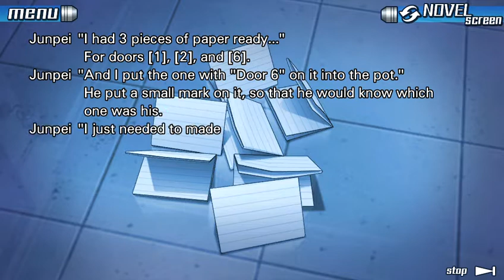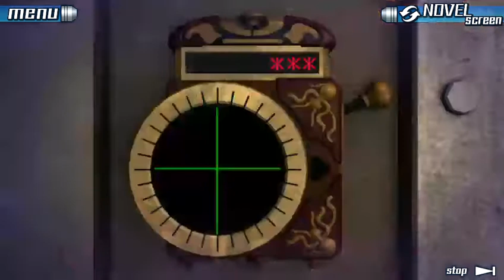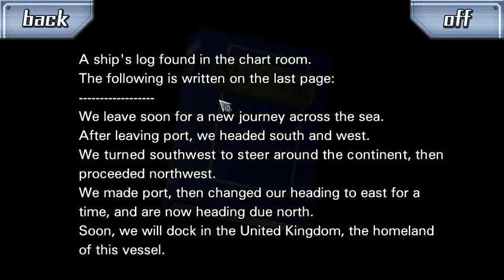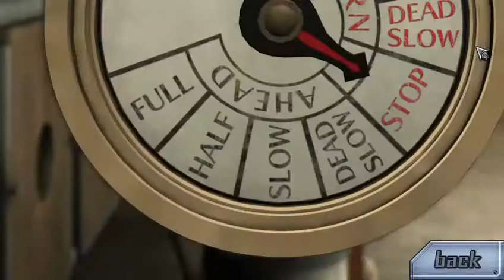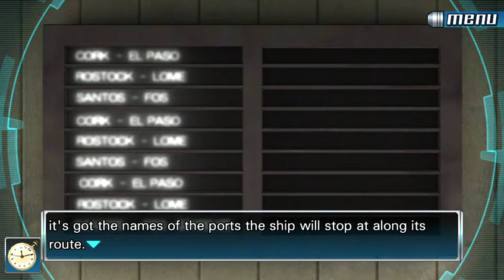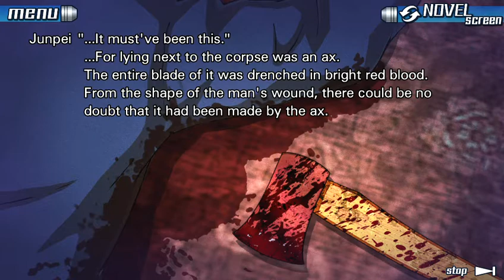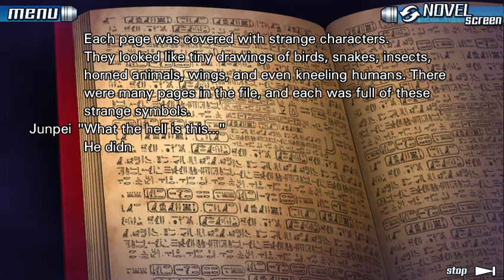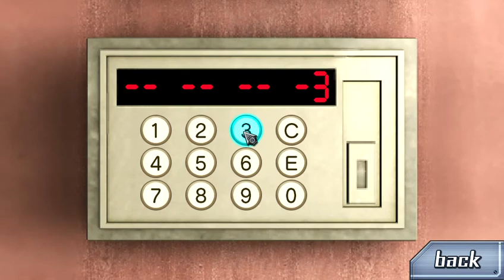A dead guy in the captain's quarters | 999 #16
R.I.P. this guy too I guess